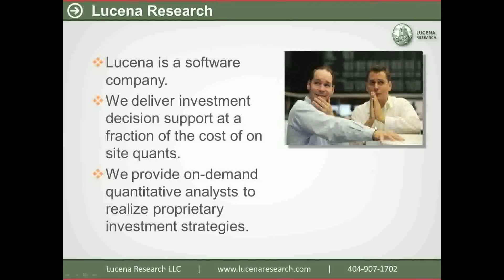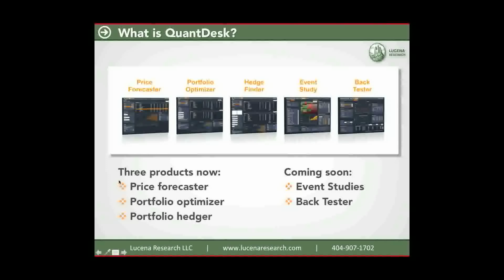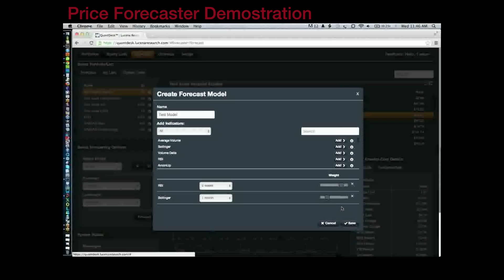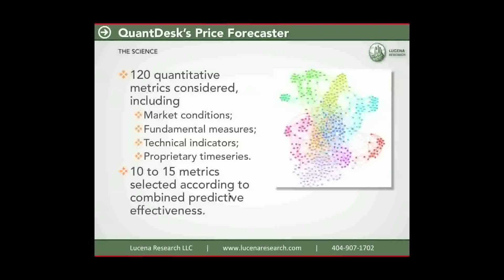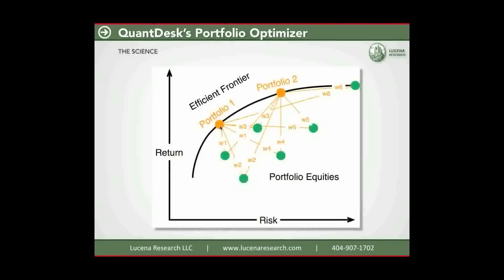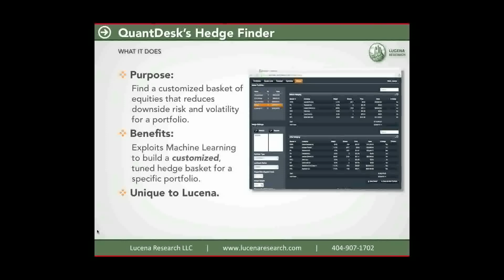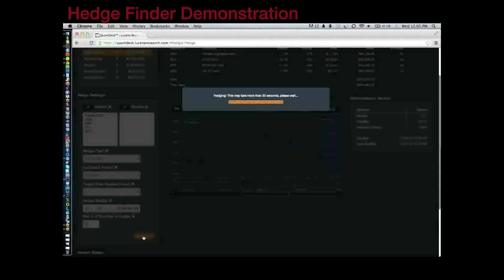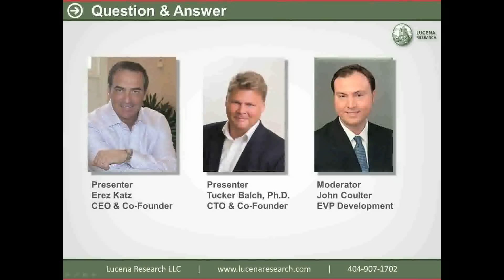QuantDesk(tm): Trading Like a Pro Webinar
In this webinar, Lucena CEO Erez Katz and CTO Tucker Balch, Ph.D. describe the powerful features of QuantDesk.